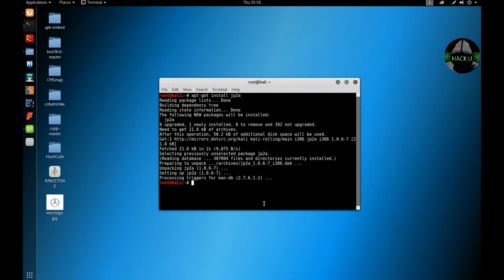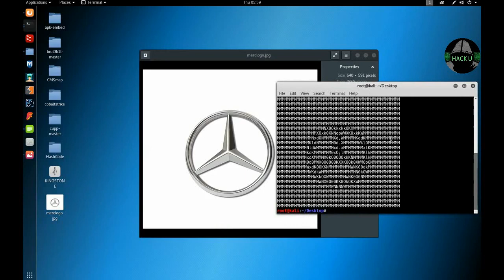Convert Image to ASCII | Kali Linux | HACK U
Hi guys, This tool will help to get password of your victims router. So, follow this tutorial to get password of your victims router.

To get awesome tools on latest real time attacks.